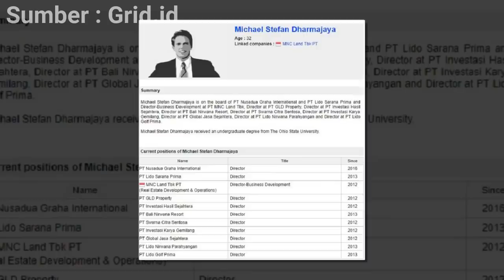Mertuanya Masuk Orang Terkaya di Indonesia, Sosok ini Ternyata Bukan Orang Sembarangan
Mertuanya Masuk Orang Terkaya di Indonesia, Sosok ini Ternyata Bukan Orang Sembarangan - Siapa yang tak kenal dengan nama Hary Tanoesoedibjo?

Ya, dia adalah salah satu sosok konglomerat ternama di Indonesia. Hary Tanoesoedibjo yang juga merupakan bos MNC Grup ini sudah lama berada di dunia pertelevisian Indonesia.